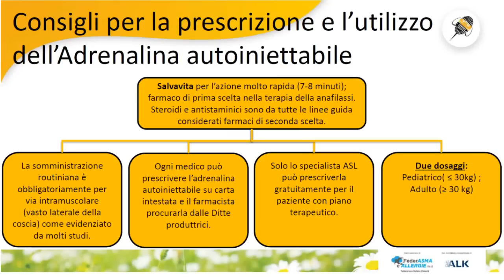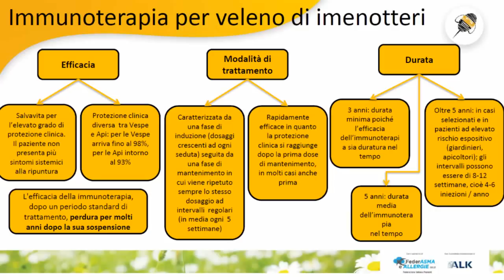Cosa fare per le allergie alle api, vespe e calabroni?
Intervista alla Dott.ssa Maria Mauro, Specialista in Allergologia, AO Sant'Anna di Como.